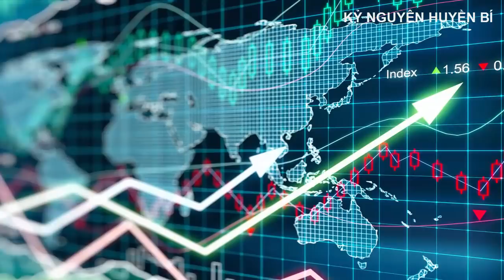3 Gia Tộc Giàu Có Nhất Việt Nam Nhưng Không Phải Ai Cũng Biết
3 Gia Tộc Giàu Có  Nhất Việt Nam Nhưng Không Phải Ai Cũng Biết

We DO NOT own all the materials as well as footages used in this video.